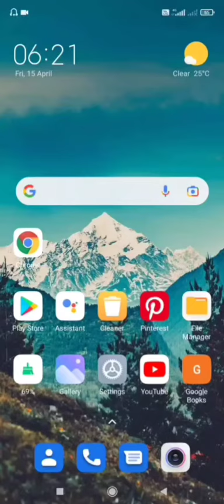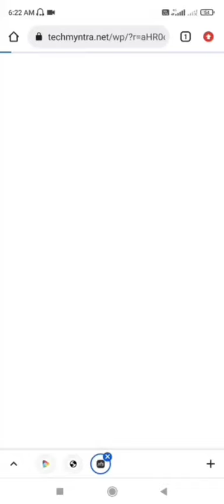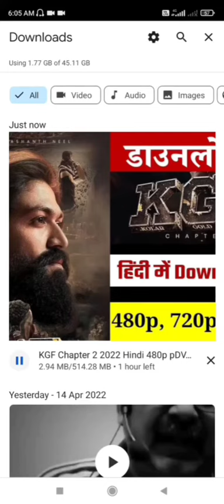download KGF chapter 2 in Hindi language | 2022 | Real video not fake.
download KGF chapter 2 in Hindi